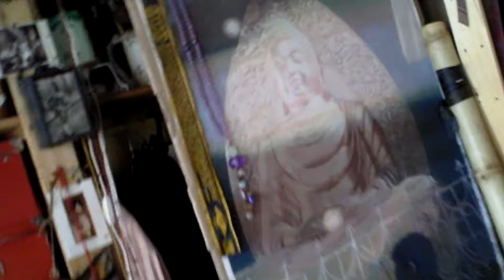04-26-2012: KUGE & Русь-ХХI (В плену иудейской секты)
Москва, 2012

дома у Гоши Петрова

Георгий Петров - колёсная лира, гитара, шум
Эльдар Свирин - гитара, шум
Алексей Рафиев - шум, слова, видеосъёмка